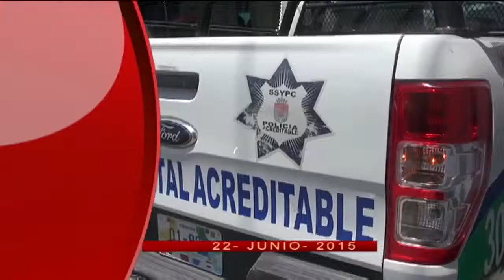Corte Informativo emisión vespertina (22 de junio 2015)